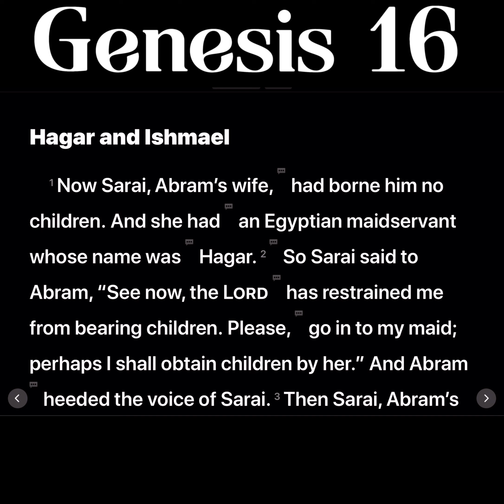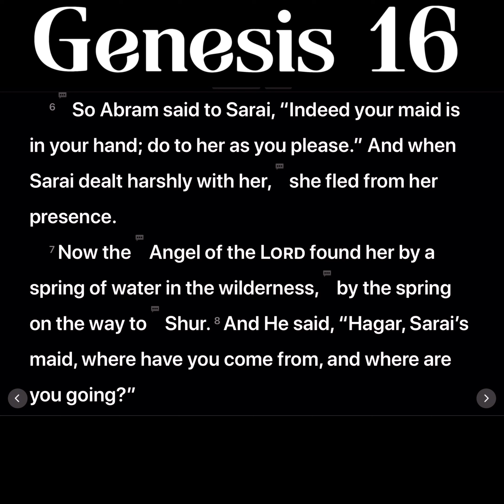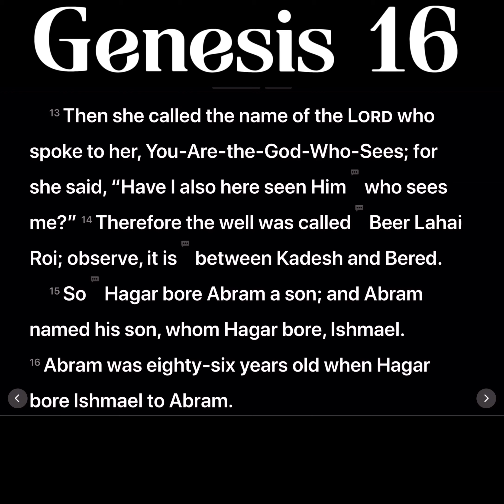Genesis 16 The Bible NKJV 4K Audio Dramatized with Text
From the Word Of Promise Audio Bible New King James Version. Hear the Bible come Alive in Dramatic 4K Audio Theater with Text. Genesis Chapter 16.